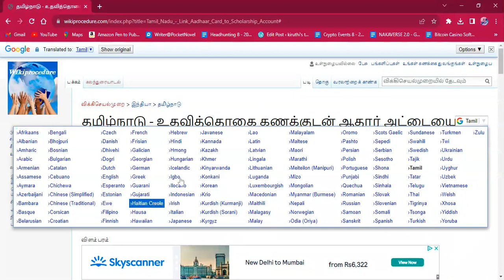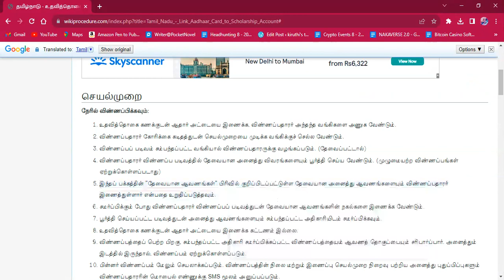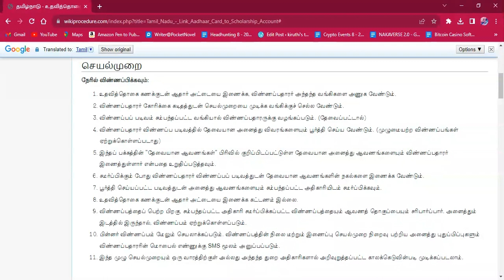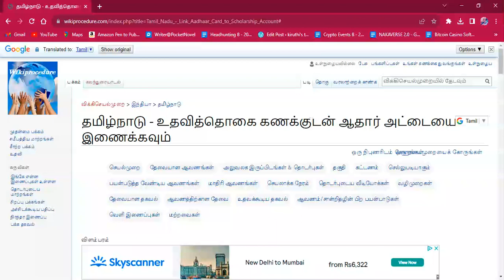Tamil Nadu - Link Aadhaar Card to Scholarship Account Tamil (Online)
This video provides you information related to linking Aadhaar Card to Scholarship Account in Tamil Nadu.